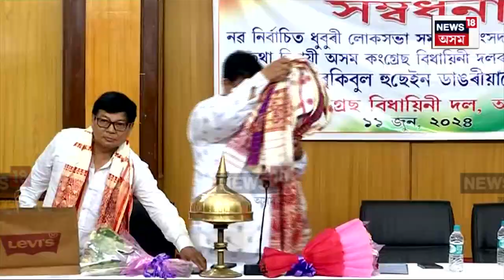Assam Congress News | ২০২৬ ত কুৰুক্ষেত্ৰৰ ৰণৰ বাবে যুঁজিবলৈ সাজু পাণ্ডৱৰূপী কংগ্ৰেছৰ দল | N18V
লগতে চাওঁক দিনটোৰ বহু গুৰুত্বপূৰ্ণ খবৰ |